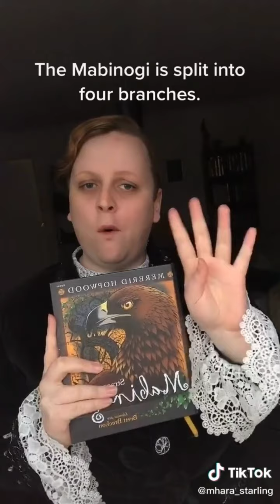celtic mythology, lore, and fairies witchtok compilation